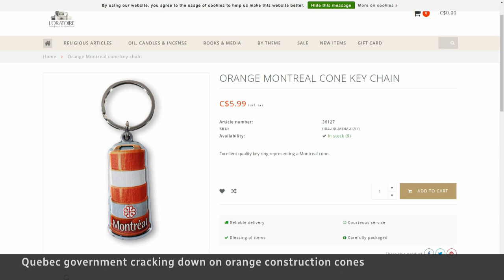Montreal’s orange traffic cones must be cleared after 72 hours, province says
Orange traffic cones appear everywhere each spring in Montreal, but they also become an unsightly mess. Quebec’s government now says they must be removed if a construction site is inactive for 72 hours.